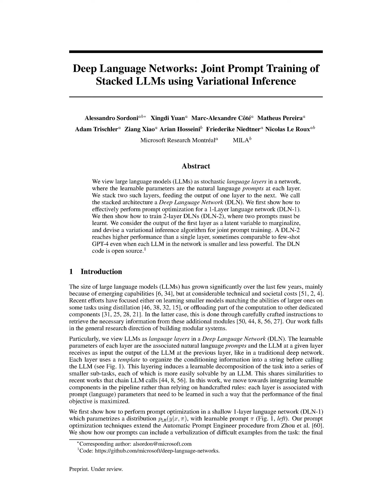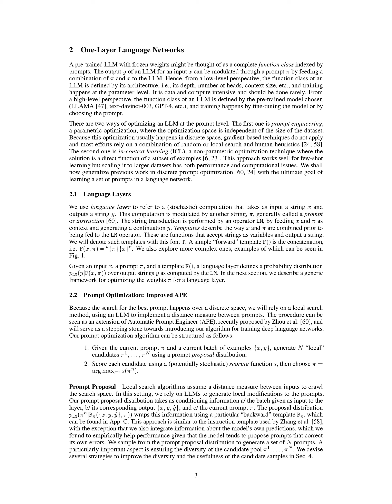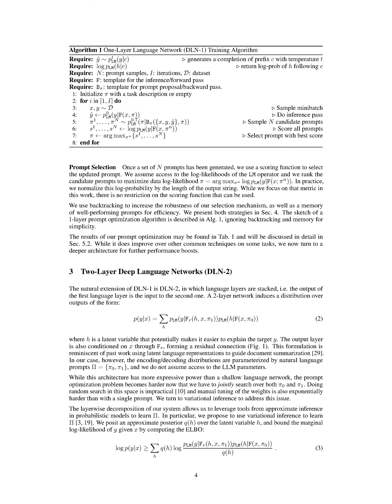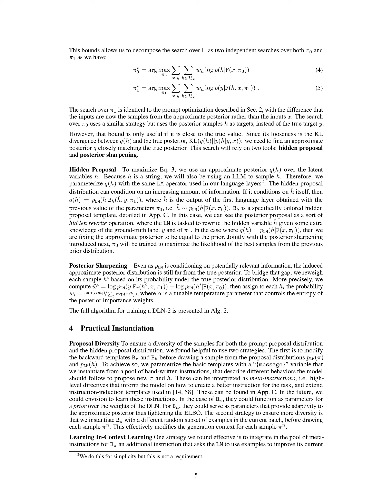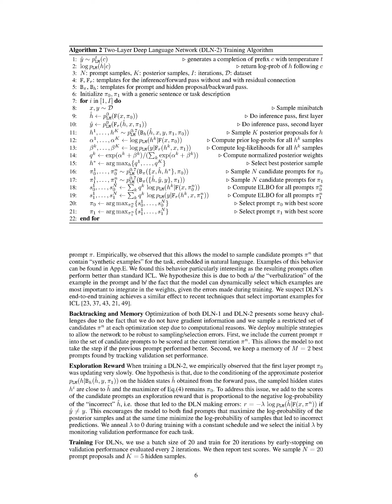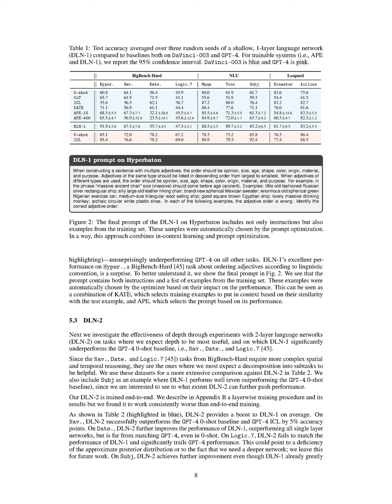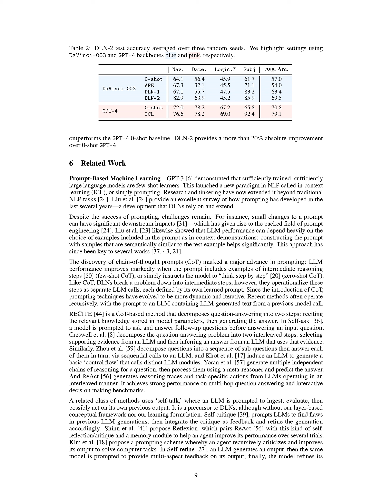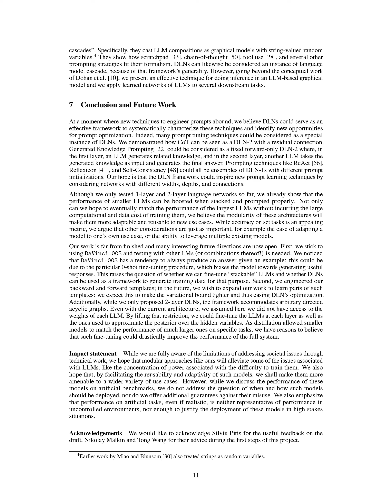Deep Language Networks: Joint Prompt Training of Stacked LLMs using Variational Inference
The paper proposes a Deep Language Network (DLN) architecture that stacks two large language models (LLMs) and optimizes natural language prompts at each layer, achieving higher performance than a single layer.

00:00 Section: 1 Introduction
03:34 Section: 2 One-Layer Language Networks
06:00 Section: 2.1 Language Layers
07:53 Section: 2.2 Prompt  Optimization: Improved APE
10:11 Section: Prompt Selection
11:48 Section: 3 Two-Layer Deep Language Networks  (DLN-2)
14:55 Section: Hidden Proposal
17:29 Section: Posterior Sharpening
21:46 Section: 5 Experiments and Results
24:39 Section: Baseline Systems
26:52 Section: 5.2 DLN-1
29:11 Section: 5.3 DLN-2
32:12 Section: Prompt-Based Machine Learning
35:50 Section: Augmented LLMs
39:22 Section: Multi-Layer LLM systems